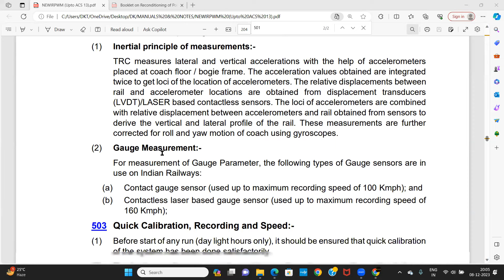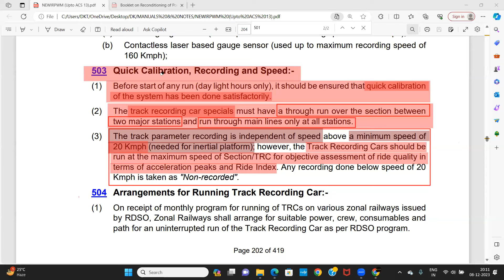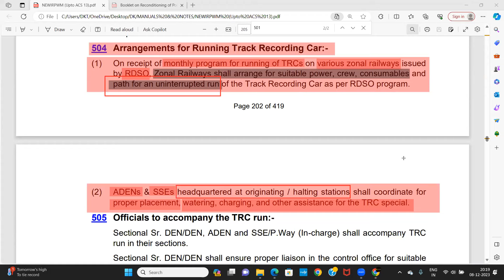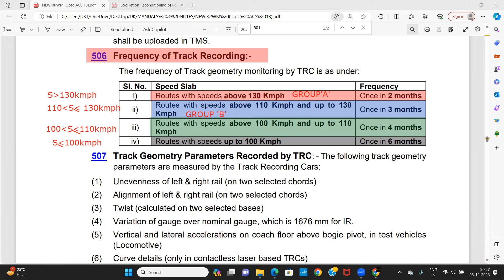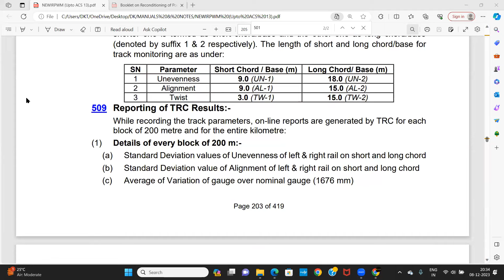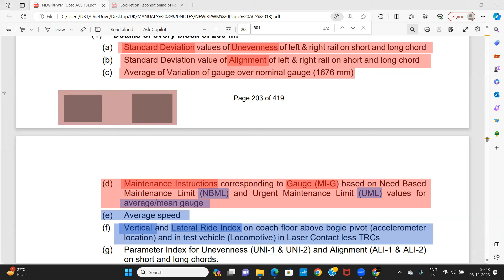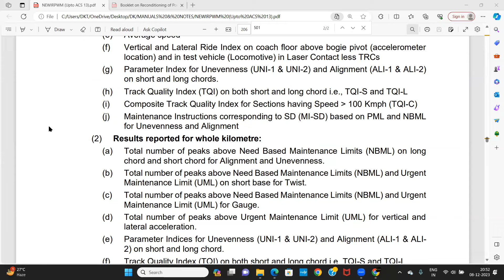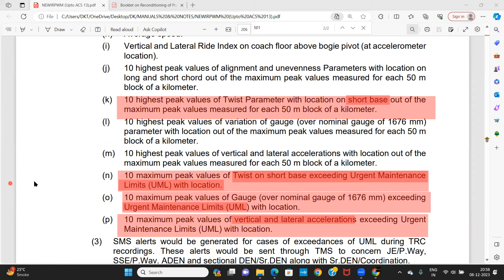TRACK RECORDING CAR Para 503 to 509 IRPWM 2020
In this video, you will study about TRACK RECORDING CAR (Para 503 to 509) IRPWM 2020
Kindly watch it completely.

For IOS (use org code as ovevir to login)

Now, You may go for Channel MEMBERSHIP as well where in you will get detailed videos of Paragraph wise Explanation of IRPWM 2020.

Keep tuned in for more updates on P-Way Maintenance and Competitive exams.
More Videos on Track Maintenence will be uploaded soon.
So keep tuned in to TechnoRYZ.
Kindly Pass it on to other fellow Engineers, Subordinates & Track maintainers.
Keep motivating me by watching complete video.
Your Feedback is most welcome.
You may appreciate us using Super Thanks. Very soon, we may come with Subscription packages for different competitive exams.

for preparation of JE/ADEN exams.
Reference Manuals used:-
IRPWM 2020
Track structure
LDCE(ADEN/JE)exam
LGS(ADEN) exam
handling_and_stacking_of rails(CT-35)
CT-35